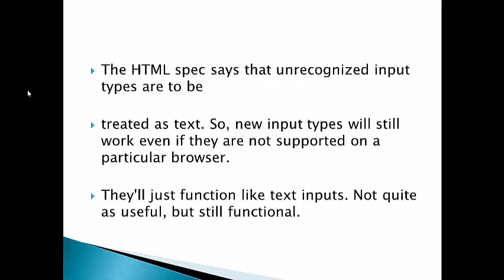Cs420 Input in Older Browsers lecture 3 week 13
Cs420 Input in Older Browsers lecture 3 week 13CS420 - Web Development for Portable Devices